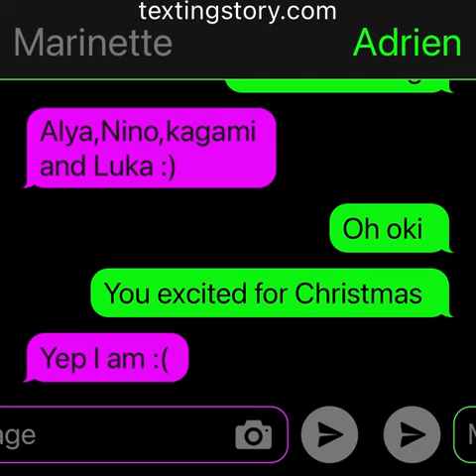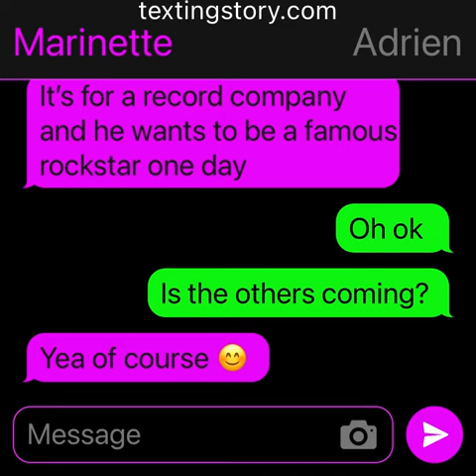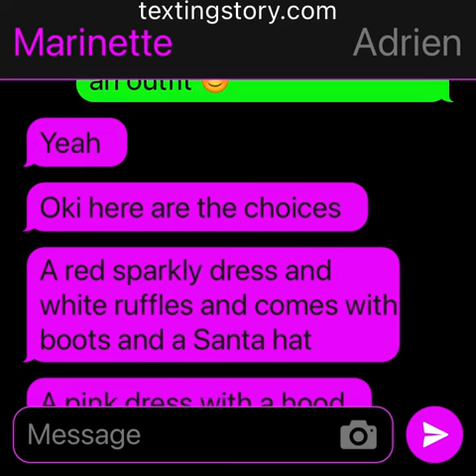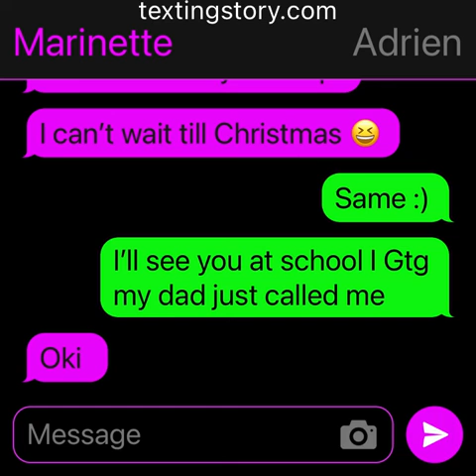A Christmas party:miraculous ladybug texting story part 1/7